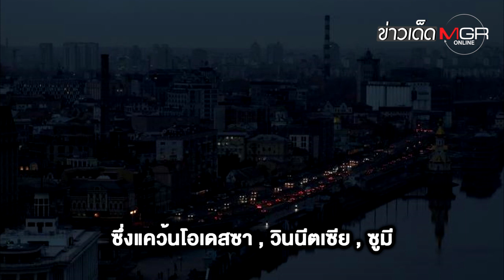"ยูเครน" หนาว! "เซเลนสกี" อ้าง 10 ล้านคนไร้ไฟใช้ "รัสเซีย" ไม่สนถล่มโครงสร้างพลังงาน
"ยูเครน" หนาว! "เซเลนสกี" อ้าง 10 ล้านคนไร้ไฟใช้ "รัสเซีย" ไม่สนถล่มโครงสร้างพลังงาน : ข่าวเด็ดแมเนเจอร์